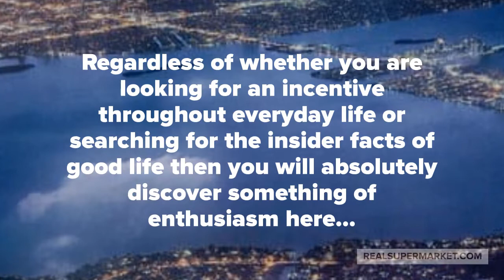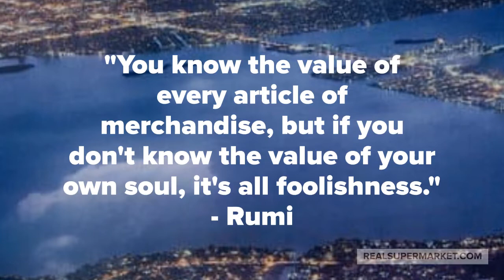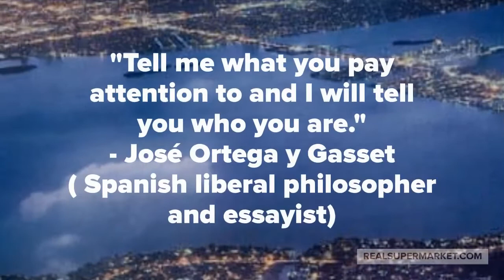VALUE OF LIFE PART 23 || Life is so beautiful || Life quotes || Atchuta Neelam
Learn the value of life. Life is so beautiful. Life quotes are valuable.
The value of life comes from within. Life quotes help us to know the value of life. Life is so beautiful when u know them. Atchuta Neelam channel brings you valueoflife and lifequotes.
A person's value is not determined by material possessions, titles, or social status.

Life is so beautiful, every day sees that beauty in one form or other.

Human life so precious, keep improving and do more things in life.
Show gratitude to your family, society, and country, and large stage God ..who is the life force.

Be a mentally strong person. Every day thinks of how grateful you are to have this beautiful life.
SMILE is a very powerful tool. A smile is the first thing anybody would probably notice.

Learn to love people, nature what not everything around you.
Help people even in the slightest way.
Be empathetic to others and respect their opinions and values.
Live life happily and make people around me happy. Give more than take.

Believe in good. Do good deeds.

Love, live and let live

~~~Atchuta Neelam~~~

Get free samples of motivated Real Estate Seller lists.